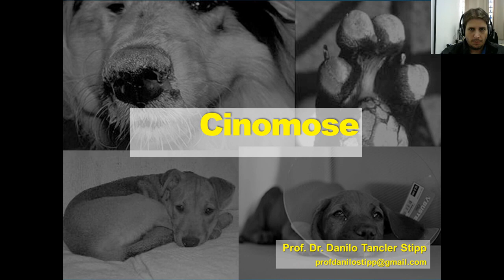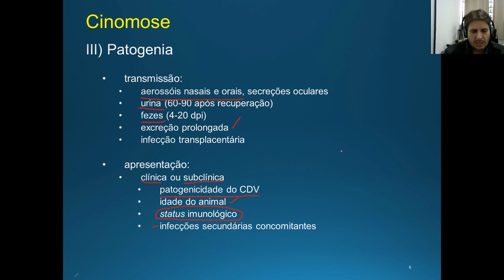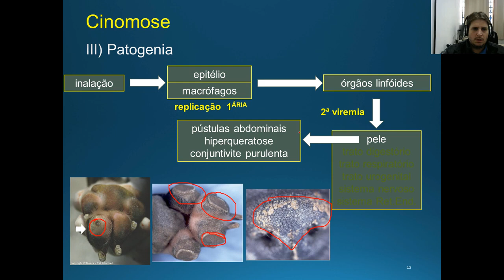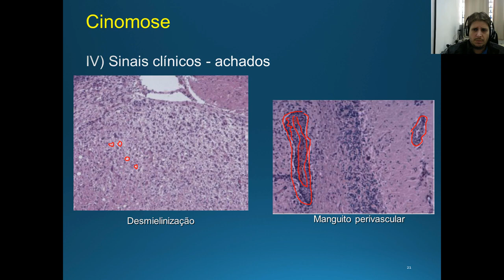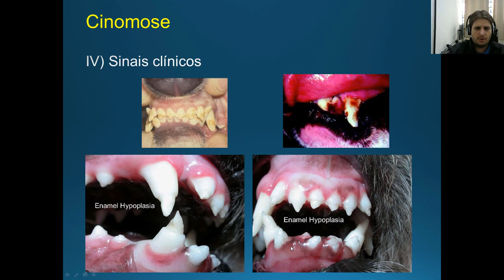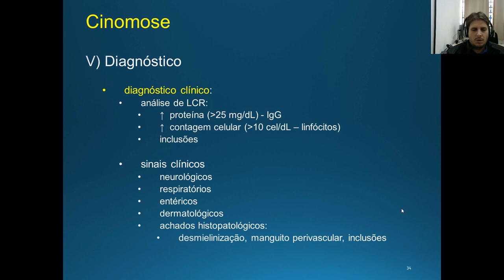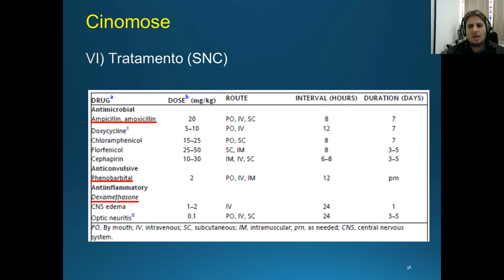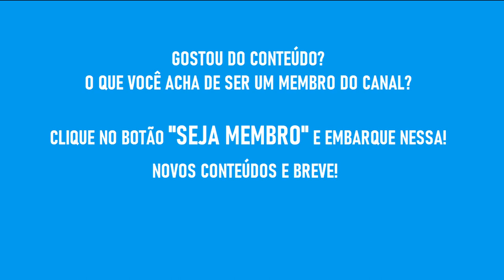Fase inicial da cinomose, Segunda fase da cinomose, Terceira fase da cinomose, Exames para detectar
cinomose

 Fase inicial da cinomose, Segunda fase da cinomose, Terceira fase da cinomose, Exames para detectar cinomose, Cinomose tem cura, Tratamento da cinomose, Sequelas da cinomose, Tratamento para sequelas da cinomose, Como prevenir a cinomose, A vacina protege 100% da cinomose, Tratamento de cinomose com quiabo